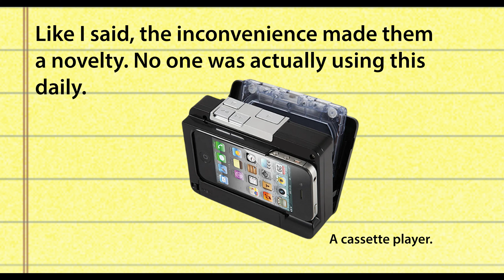Retro-Novelty iPhone Accessories of the 2010s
More short videos to come soon.